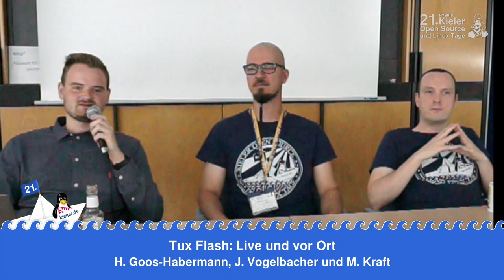Tux Flash: Live und vor Ort [21. Kielux 2023]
Beim Tux Flash Podcast schnacken Micha Jean und Hauke alle zwei Wochen über aktuelle Themen aus der Linux- und OpenSource-Welt.

Als Premiere findet der Tux Flash erstmalig live vor Ort und vor Publikum statt.